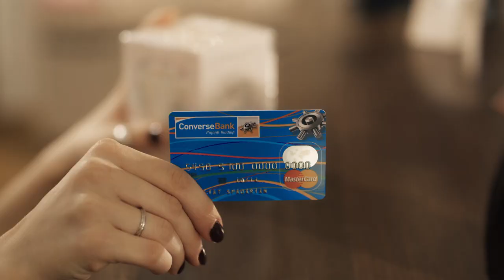ConverseBank Thailand (english subtitles)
by Status Holding 2012